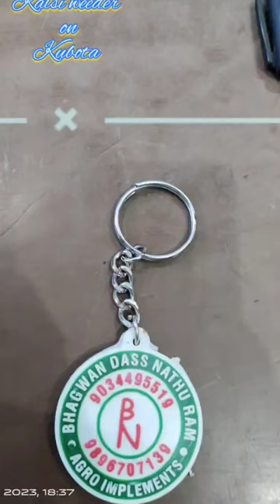kalsi weeder shorts viral sombhir mokhra rohtak sachin indri kubota #